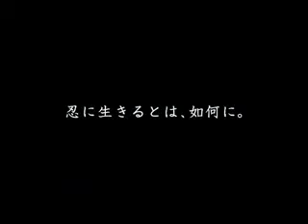Segon trailer de Tenchu 4 (Wii)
Aquest és el segon trailer de Tenchu 4, que sortirà a Wii.